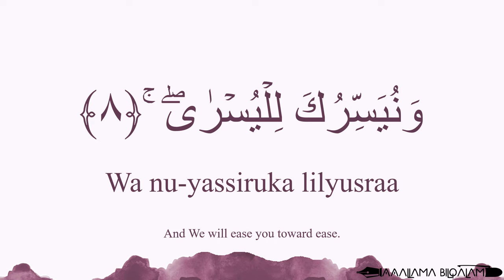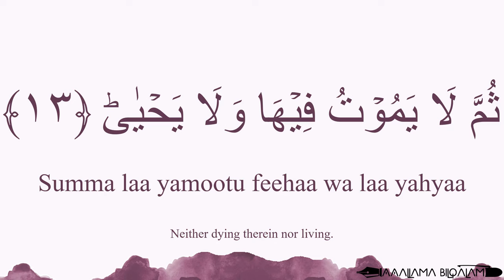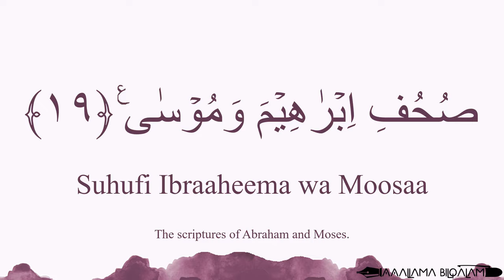Quran Recitation 87 Surah Al-A'la by Asma Huda with Arabic Text, Translation and Transliteration